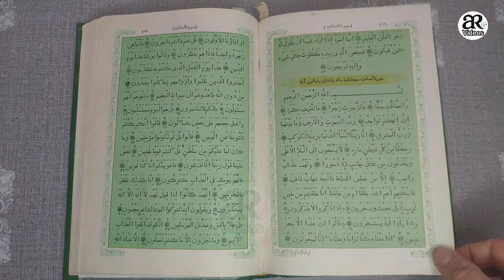Haqeeqi Qurbani Viral Video Of Eid Ul Adha | ہر آنکھ اشک بار |AR Videos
کچھ لوگوں کو قربانی کے ساتھ ساتھ اپنی محبت بھی قربان کرنا پڑتی ہے۔

1)This video has no negative impact on the original works (It would actually be positive for them)
2)This video is also for teaching purposes.